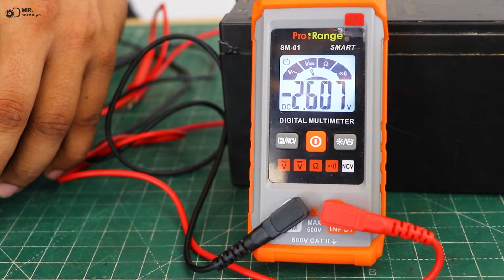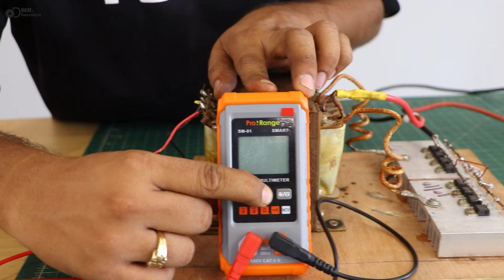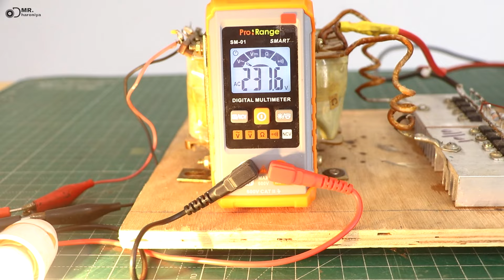घर पर बनाओ 220v 4000Watt ⚡|| Truck Alternator नही Electric cycle Motoro use करो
AGARO Regency Cordless Stick Vacuum Cleaner, Dry Vacuuming, 2 Suction Modes, 7 kPa Suction Power, Rechargeable Battery, Deep Clean Carpet to Hard Floor